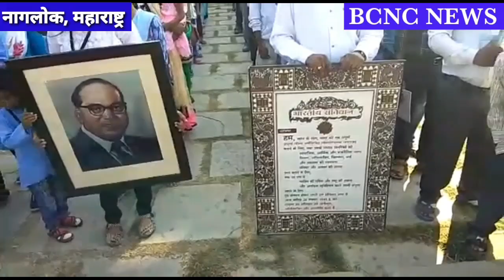नागार्जुन ट्रेनिंग इंस्टीट्यूट नागलोक संविधान दिवस पर विशेष प्रोग्राम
नागार्जुन ट्रेनिंग इंस्टीट्यूट नागलोक महाराष्ट्र जहां पर पूरे भारत से बहुजन समाज के बच्चों को तथागत बुद्ध व बाबा साहब के बारे बताया जाता है, तथा बुद्ध धम्म के बारे कैम्पेन के माध्यम से लोगो मे जागरूकता किया जाता है ,आज संविधान दिवस पर विशेष प्रोग्राम किया गया,